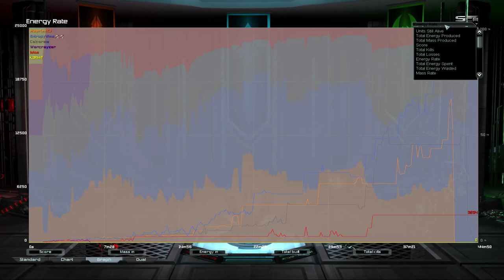UEF Astro Cancer | Supreme Commander Forged Alliance Forever